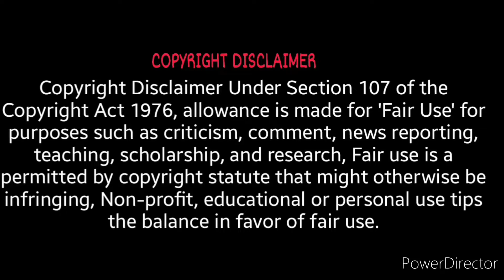David DePape The Man Allegedly Attacked Paul Pelosi Is Charged for Attempted Kidnap, Murder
"Alleged Paul Pelosi Attacker David DePape Charged by Federal Prosecutors - WSJ"